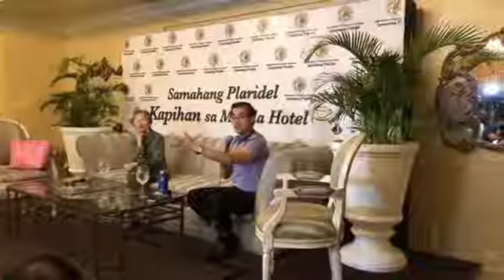Mayor Isko Moreno at Samahang Plaridel Forum